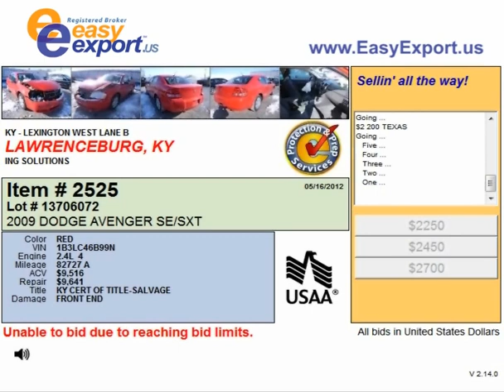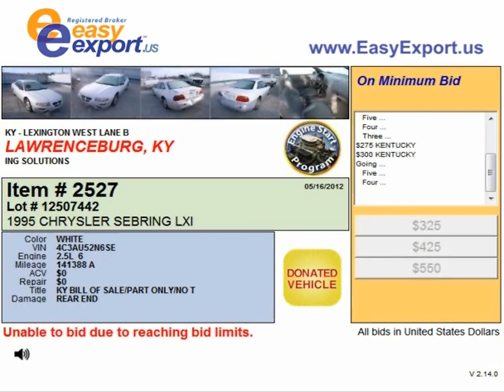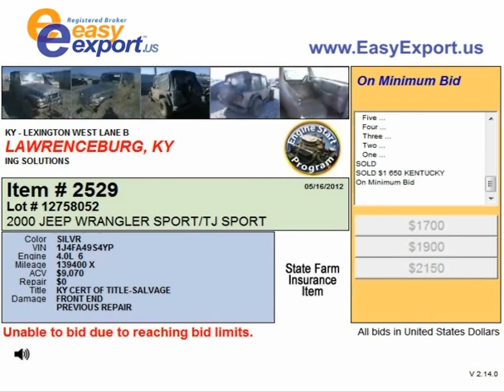Lexington Auto Auction Operates Online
- Online bidding is open at car auctions in Lexington KY. Salvage cars from the video and other models can be found at the wrecking yards in Lexington West. The bids are placed for salvage titled cars that have some kind of damage and need certain repairs. The detailed information about the car, its condition and title is provided to the buyer to simplify the purchasing process.